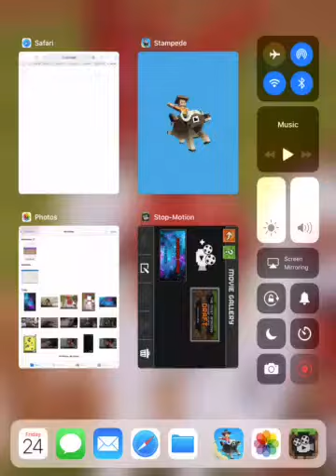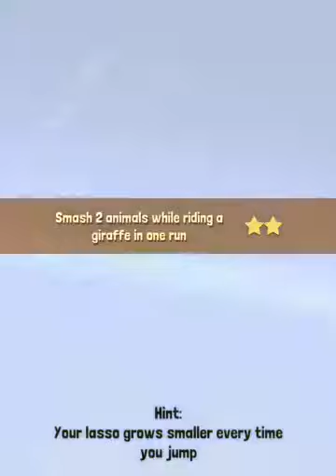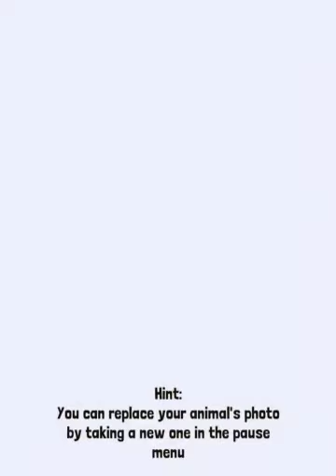Rodeo Stampede: TAMED THE UFG!!!!!!!